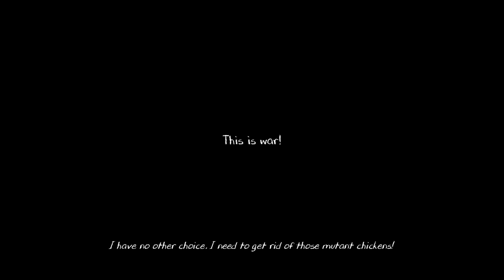Evil Nun 2 Full Gameplay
Hello everyone, Welcome to Nightmaster Games Channel. So today, we'll play game called Evil Nun 2. I'll be very appreciate with your support.🖒😊👍

Keplerians has released new horror game called Evil Nun 2. We just met the Evil Nun Sister Madeline and her pet, Gummy. We decided to escape from Sister Madeline's school.

Escape the Nun in the best Keplerians thriller, the horror escape games lovers!

The Evil Nun is back, but this time get ready for a different level of horror in the Nun games school!

We know you are a big fan of horror games 3D, haunted house games, adventure escape games and all types of horror games, but what you have been really waiting for is to play again the Nun game. From all the scary stories you have heard and all of the terror games you have played, this scary granny's one is by far the worst, and we know you love it!

That's why we are bringing her back in one of the best scary escape games we have ever made! Here, you will face dangers with the same level of threat as a serial killer, like Mr. Meat, or even the scary ice cream man from Ice Scream, Rod. Say "Hello neighbor!" again to one of your most beloved horror characters.

The Evil Nun part number 2 will be for sure an amazing terror experience, but it will also offer you to know about the dark past of Sister Madeline the scary granny that stars our creepy games saga. Be ready to survive the different thriller scary stories you will be trapped in while trying to beat the Nun game.

escape!